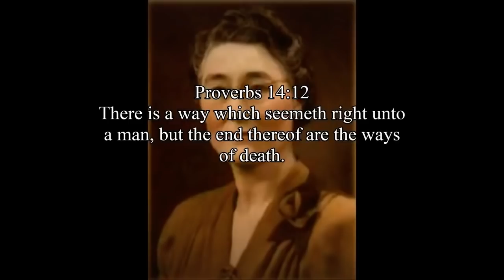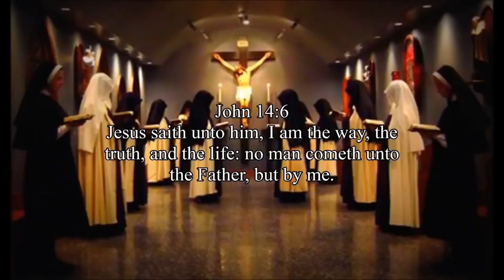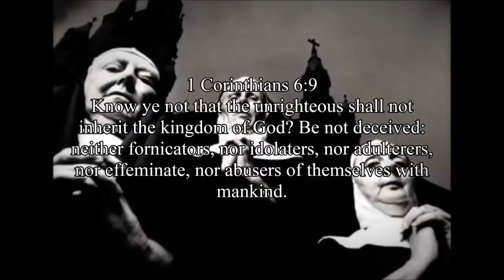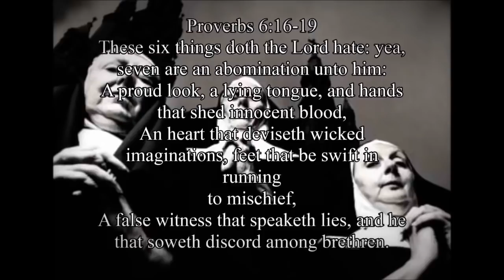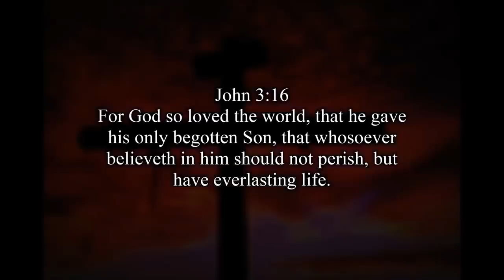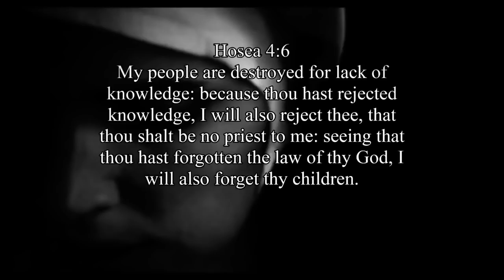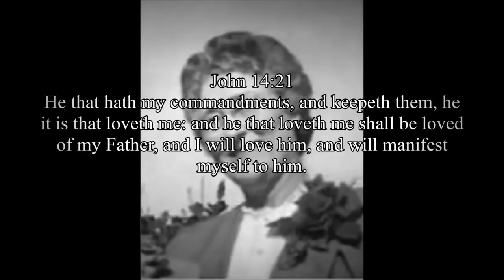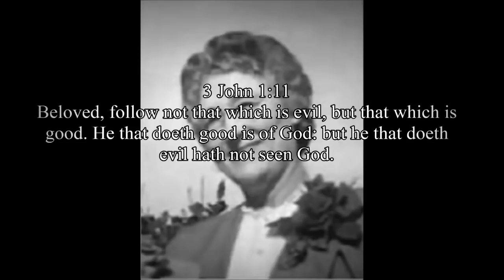The horrifying testimony of ex nun of the Roman Catholic Church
Deep Diving The Vatican and its methods & Mechanics with an Ex-nun's first time testimony of what goes on in the inner sanctum of the world's most powerful 'pseudo-religious organization'.

Here in Lionsville we question everything & everyone .We have no sacred cows or taboo subjects! After-all its obvious that we(humanity) have been lied to at every turn, by the very people & institutions that we've traditionally chosen to trust.

We will keep spreading the message about new frontiers of knowledge and the human emancipation, no matter what..Support us in anyway you can. No matter how big or small.

We need you to keep the fire of truth burning..."The only thing necessary for the triumph of evil is for good men to do nothing" - Edmund Burke